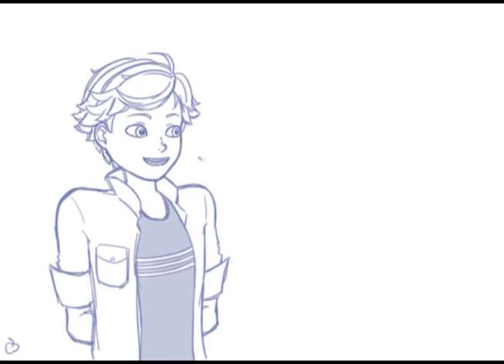Miraculous Ladydubs #2 - Chinese Lessons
Featuring
xbubblemunkyx as Marinette
eagle8burger as Adrien